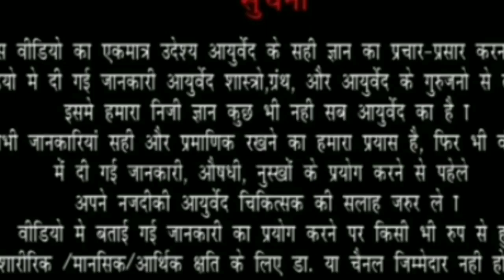Mucormycosis fungal infection आगीतुन फोफाट्यात Ayur Vidya | Dr Sandip jadhav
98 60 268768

black fungus
काली फफूंद
mucormycosis symptoms
mucormycosis treatment
zygomycosis microbiology
fungal infection on skin
diabetes mellitus
mucormycosis sinusitis
may current affairs 2021
deadly black fungal infection
mucormycosis disease
what is black fungal?
black fungal in india
what is black fungal in india?
mucormycosis fungal infection
black fungas
loss of eyesight
black fungal disease
mucormycosis mortality rate
mucormycosis mortality
black fungus or mucormycosis
black fungus treatment
common symptoms of black fungus

follw my fb page
top 5 vidio